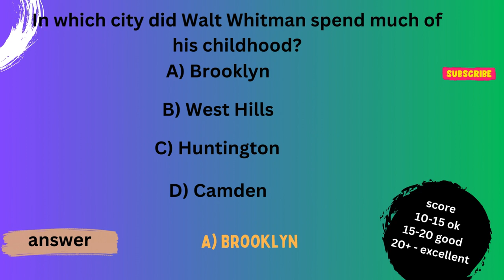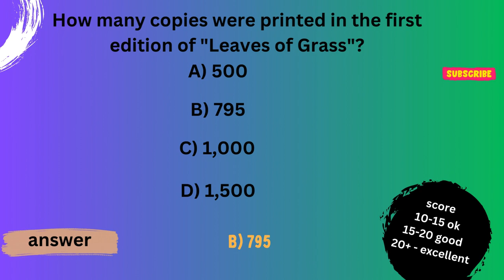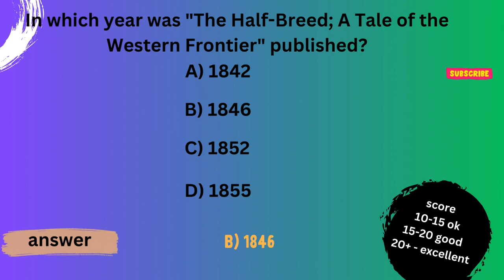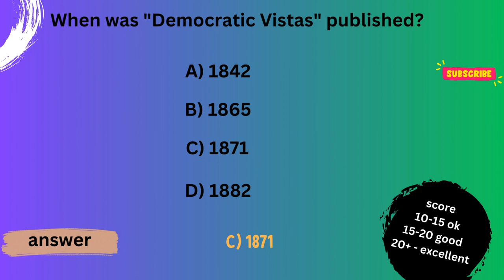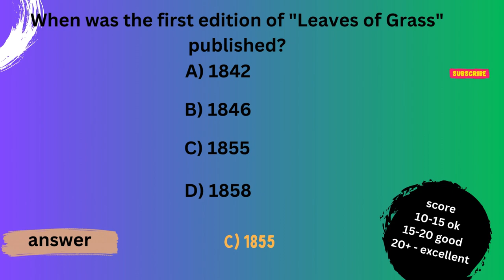Walt Whitman MCQS